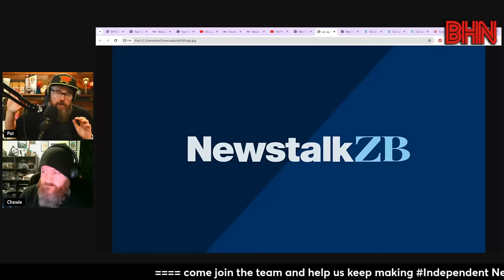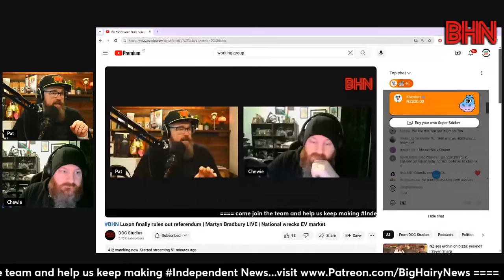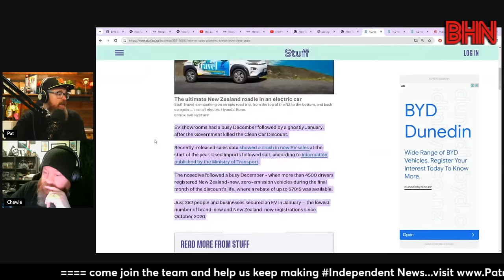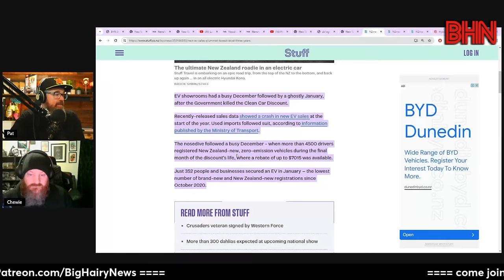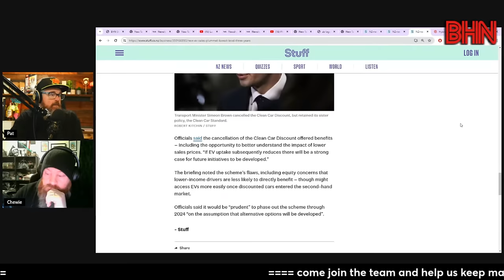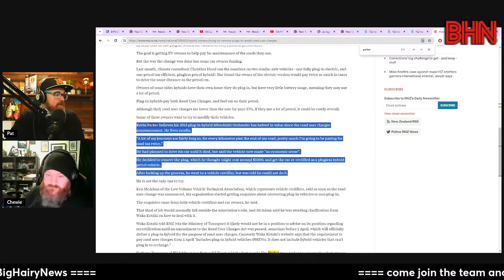BHN Luxon finally rules out referendum | Martyn Bradbury LIVE | National wrecks EV market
Christopher Luxon appears to finally rule out ACT's referendum by ditching the word "intention" and just stating plainly that "[National] do not support going to referendum" and that National will "support it to first reading but not beyond that". So now we can put to bed the wiggle room in his language, now people will just have to decide whether they trust his new, clearer statement or not.

Daily Blog Editor in Chief and podcaster Martyn 'Bomber' Bradbury joins us for the first time in 2024 to look at what Mr Luxon made clear today on the referendum, Waitangi Day and how 2024 is looking politically.

National's decision to drop the clean car discount has decimated NZ's EV market as we find out "New EV sales plummet to lowest level in three years"